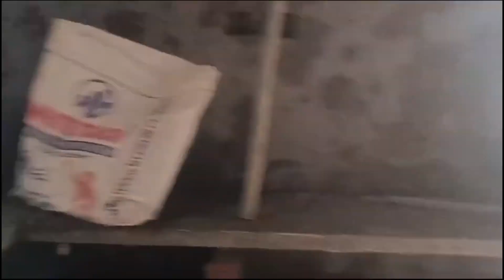2Bhk Independent House sale cell.9704865928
New House for sale 31*48=166 yards North face g+1 permission undi 2 bhk car parking price 87 lakhs nearby police colony call me Ravi

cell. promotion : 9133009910